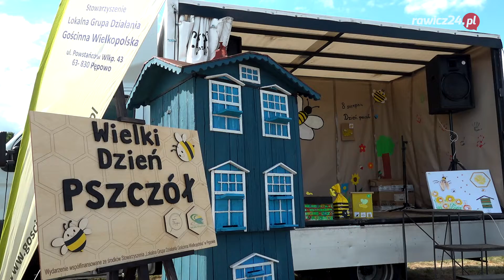Wielki Dzień Pszczół w Pakosławiu